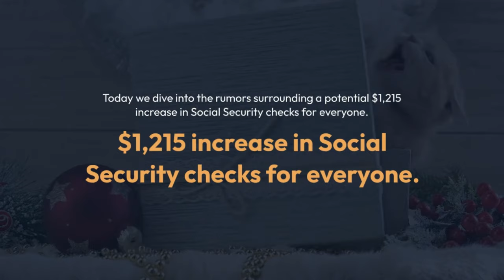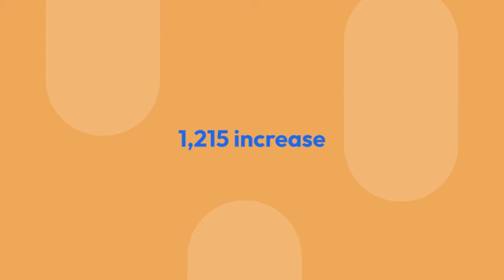$1,215 Social Security Checks for Everyone! Social Security SSI SSDI VA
Today, we dive into the rumors surrounding a potential $1,215 increase in Social Security checks for everyone. Yes, you heard it right - $1,215! Stick around as we will share the details, eligibility criteria, payment dates, and, of course, a fact check to separate the truth from the fiction.

[1. Updates on the $1,215 Social Security Checks]
First things first, let's address the big question - is there really a $1,215 increase in Social Security checks for everyone? The answer lies in the Social Security Expansion Act, recently approved by the legislative. This act is set to shake things up, increasing pension and benefit plans for over 71 million citizens. If you're a pensioner, get ready for an extra $1,215 in your monthly deposit.